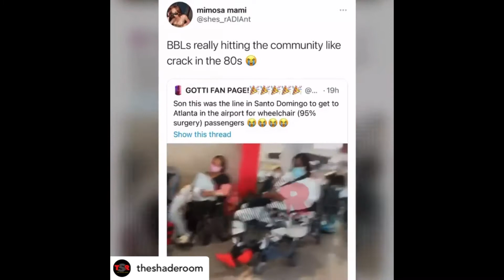Lala’s Reactions:These BBLs are getting outta hand🤦🏽‍♀️🤦🏽‍♀️🤦🏽‍♀️🤦🏽‍♀️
Clubhouse:LaLa Blu

Tune in on Thursdays for The Venomous Wrestling Podcast on Venom & Smoke Podcast being a co host with Mo Young:https ://